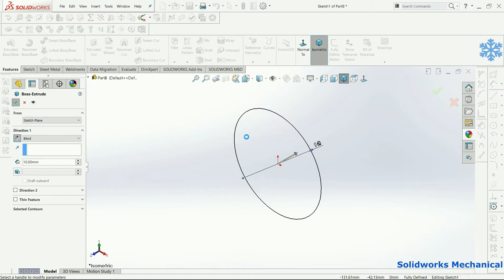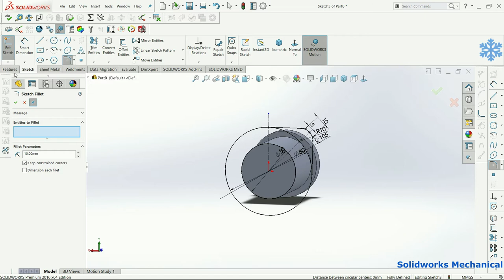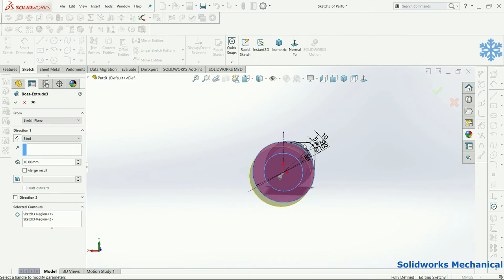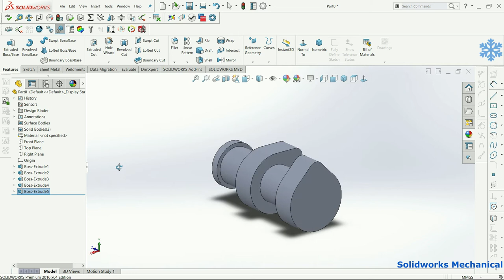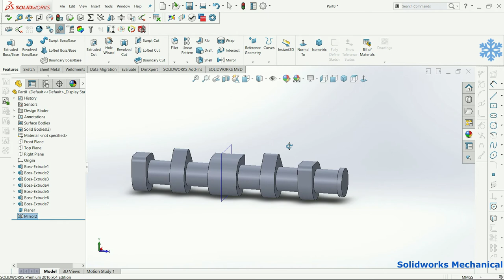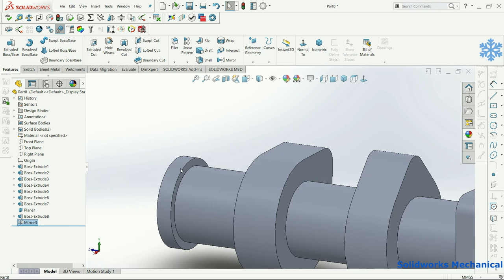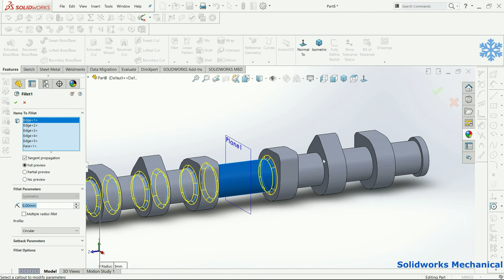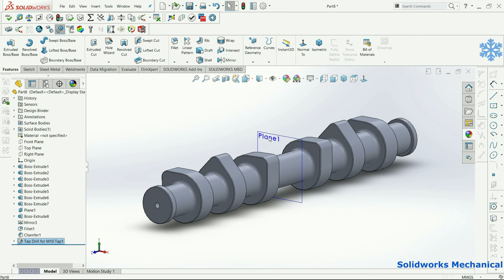How to Design Cam Shaft (6 profile ) #210 | Industrial design|SolidWorks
How do cams work?
Cams generally do the opposite job to cranks: they turn rotary motion into reciprocating motion. Whatever you need to move up and down (or back and forth) rests on top of an oval wheel, sometimes mounted off-center (the cam). As the cam rotates, the object it supports rises up and down
A camshaft acts as a timing device that controls the opening and closing of the intake and exhaust valves, as well as setting the valve overlap that occurs at the top dead center on the exhaust stroke. The shaft is constructed with several journals that ride on bearings within the engine.

A camshaft is a rotating object— usually made of metal— that contains pointed cams, which converts rotational motion to reciprocal motion. Camshafts are used in internal combustion engines, mechanically controlled ignition systems and early electric motor speed controllers

A camshaft on an internal combustion heat engine is a device that controls both the input of fuel and the expulsion of exhaust fumes. It consists of several radial cams, each displacing intake or exhaust valves. This camshaft is connected to the crankshaft via belt, chain or gears.

Hello Everyone !

Channel contain topics about:
* Gear Mechanism
* Animation Videos
* Industrial Topics